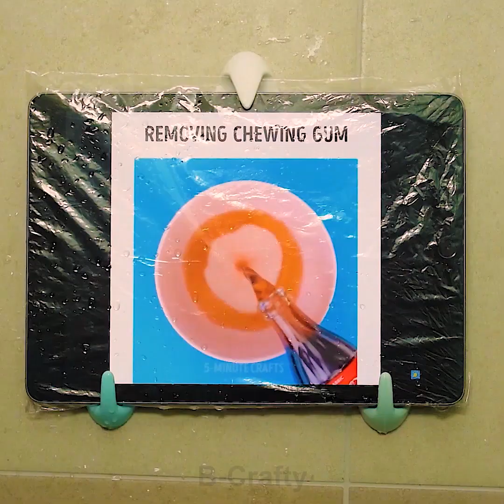18 NUTELLA AWESOME HACKS | B-CRAFTY COOL IDEAS FOR KITCHEN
In this video, you will find simple and useful tips and tricks with kitchen gadgets. We're gonna show you some awesome tips and tricks. Enjoy!
IN this video you can watch life hacks and crafts for your phone, computer, and tablet. Find out easy and brilliant phone hacks.